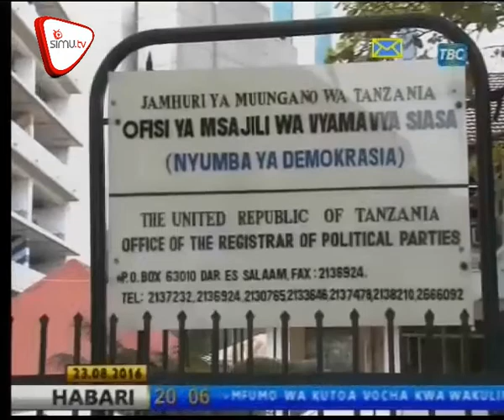Msajili wa Vyama Kujadili Hali ya Kisiasa Nchini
Msajili wa vyama vya siasa nchini Jaji Francis Mutungi, amesema kamati ya baraza la vyama vya siasa nchini litakutana mwishoni mwa mwezi huu kujadili hali ya kisiasa nchini